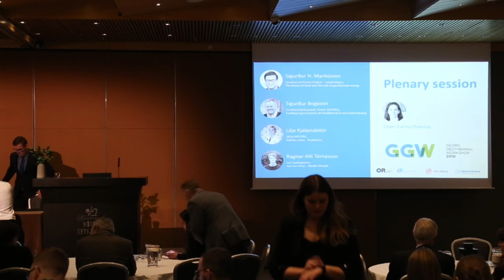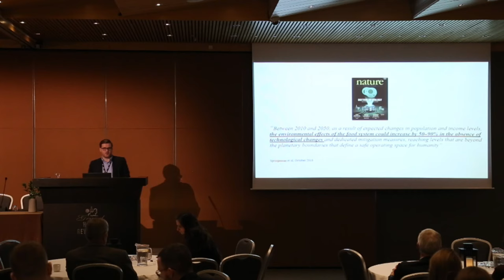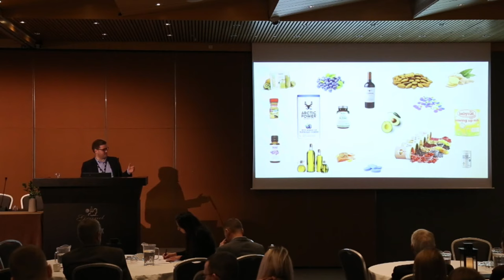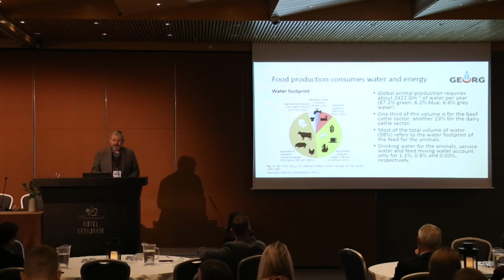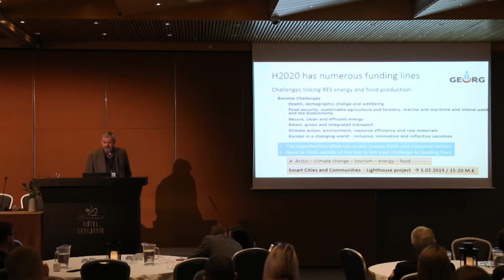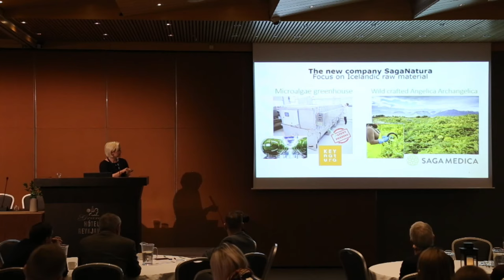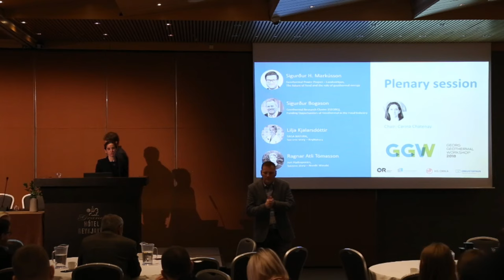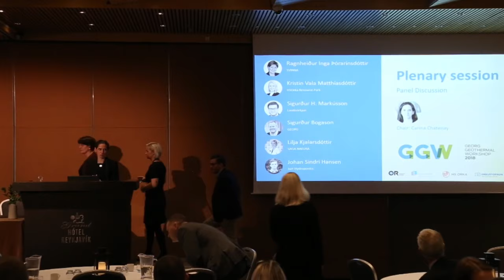2nd GEORG Geothermal Workshop (GGW2018) - Plenary Session (NEW GEOTHERMAL GENERATION)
Plenary Session: NEW GEOTHERMAL GENERATION - Sustainable Food

Chair: Edda Sif Aradóttir

Speakers:
- Sigurður H. MARKÚSSON | Geothermal Power Project – Landsvirkjun (National Power Company of Iceland) Geothermal & Food Security

- Sigurður BOGASON | Geothermal Research Cluster (GEORG)
Funding Opportunities of Geothermal in the Food Industry

- Lilja KJALARSDÓTTIR| SAGA NATURA
Success story – KeyNatura

- Ragnar Atli TÓMASSON | Jurt Hydroponics
Success story – Nordic Wasabi

Panel Discussion:
Panellists:  Ragnheiður Inga ÞÓRARINSDÓTTIR | SVINNA, Kristin Vala MATTHÍASDÓTTIR | HSOrka Resource Park,
Sigurður H. MARKÚSSON | Landsvirkjun, Sigurður G. BOGASON | GEORG, Lilja KJALARSDÓTTIR | SAGA NATURA, Ragnar Atli TÓMASSON | Jurt Hydroponics